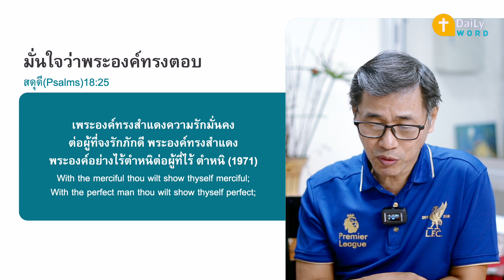[DAILY WORD] มั่นใจว่าพระองค์ทรงตอบ สดุดี(Psalms) 18:21-27